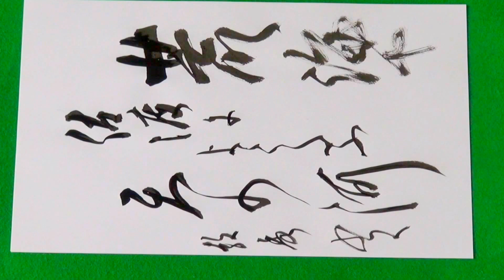書道 奥の細道 33 越後 教秀 Japan 2012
荒海や　佐渡に　横たふ　天の河
Araumi ya sado ni yokotau ama no gawa
あらうみ や さど に よこたう あまのがわ
この句は、前の七夕と対になっていると思われます。

【訳】佐渡には、いろいろな人が流されました。そのような人々を日本海という荒い海がへだてています。天の河よ、今日ばかりは、流された人々の思いを親しかった人のもとへとどけてやっておくれ。

The meaning of this haiku
Many criminals moved and, in the island of Sado, were made to work forcibly. Many people have died so that there was the intense sea called the Sea of Japan without it being escaped. However, the bridge of the Milky Way grants the wish of the late person this evening.